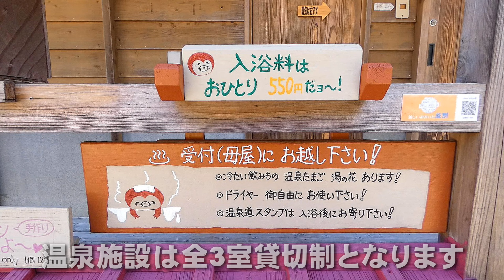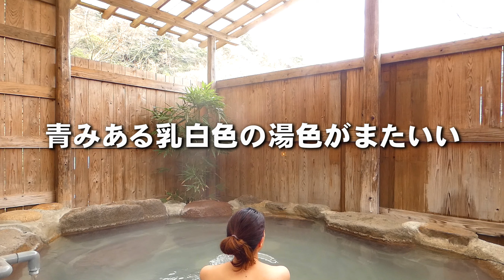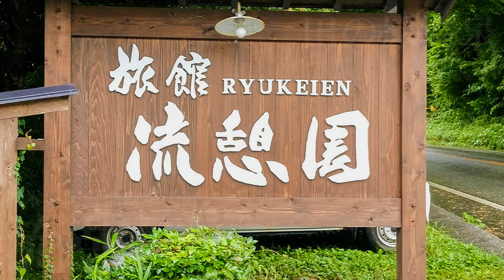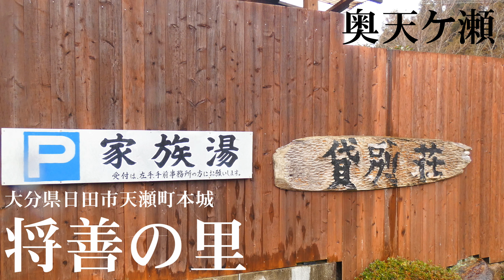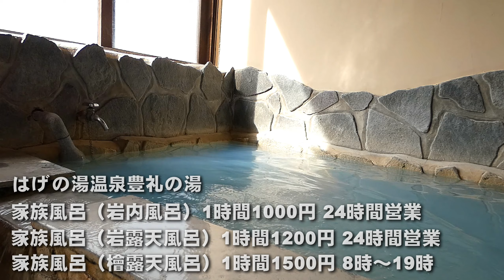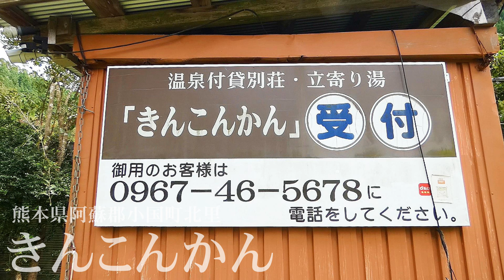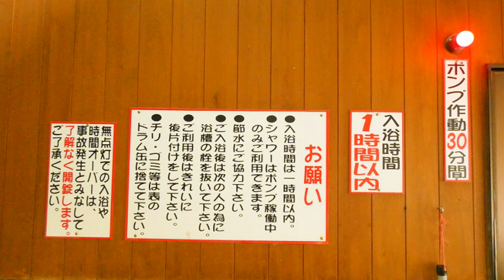【温泉】大分熊本1000円以下の泉質最強！コスパ最高！！絶対訪れるべき極上貸切温泉7 選【大人の国内旅行】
こんにちは。
今回は1000円以下で楽しめる大分熊本極上貸切温泉をまとめてみました。

いよいよ本格的な秋に突入ということで温泉が恋しい季節となりました。
気軽に観光地で貸切温泉が楽しめるって最高なことですよね。

大分熊本はそんな温泉好きにとって天国のコスパ最高な温泉地なんです。
しかも湯質は最高！自然環境は豊か！と文句なしの好環境！！
これはもう存分に楽しまなきゃ損です。

これからの秋冬の季節はコスパ最高温泉巡りで大分熊本観光を堪能してください！
おすすめの温泉ばかりです♪

奥みょうばん山荘
住所：大分県別府市湯山1組
入湯料金：550円※貸切1時間1名あたり
定休日：火曜日
営業時間：10時から20時

五湯苑
住所：大分県別府市南立石1494-1
夏季営業時間 10時～20時
冬季営業時間 10時～19時
料金：1人500円おひとり様利用は800円

旅館 流憩園
住所：熊本県阿蘇郡南小国町田の原7075-1
日帰り入浴受付時間：8時～11時　13時～15時　18時～20時
定休日：不定休
入浴料金：大人500円　小人200円

将善の里
住所：大分県日田市天瀬町本城717-27
料金：大人500円　子供200円　入浴時間40分

豊礼の湯
住所：熊本県阿蘇郡小国町西里2917
ご利用料金：露天大浴場：500円
家族風呂（檜露天風呂）：1500円／１時間
家族風呂（岩露天風呂）：1200円／１時間
家族風呂（岩内風呂）：1000円／１時間

ご利用時間：露天大浴場・家族風呂（檜露天風呂）／8時～19時
家族風呂（岩露天風呂・岩内風呂）／24時間営業

きんこんかん
住所：熊本県阿蘇郡小国町北里1435-31
立ち寄り湯の利用料金：大人500円　子供300円
営業時間：10時～17時

白岩温泉
住所：熊本県阿蘇郡小国町下城4111
日帰り温泉利用料金：一室600円～800円
営業時間：24時間営業